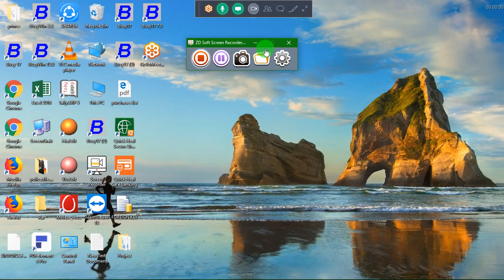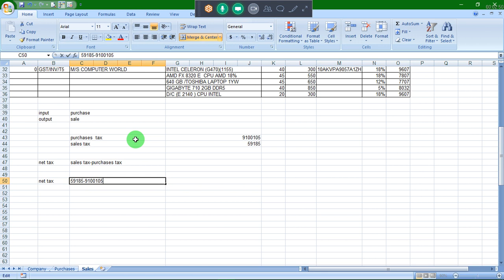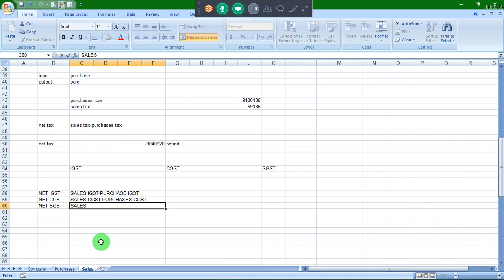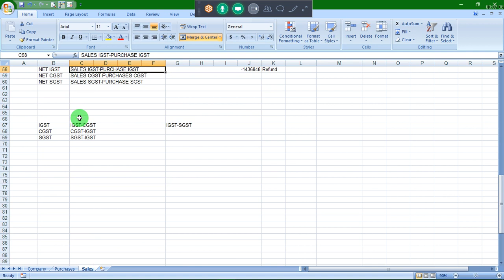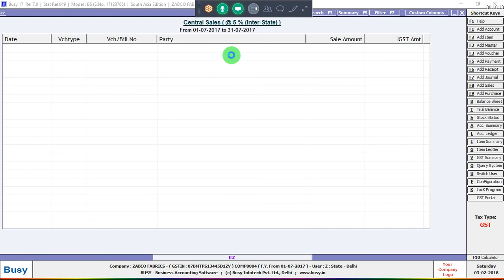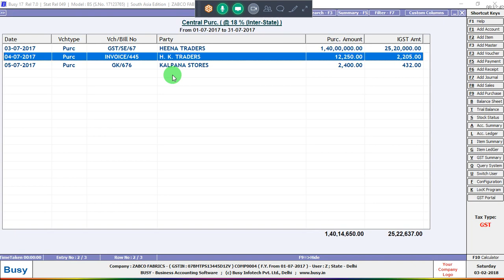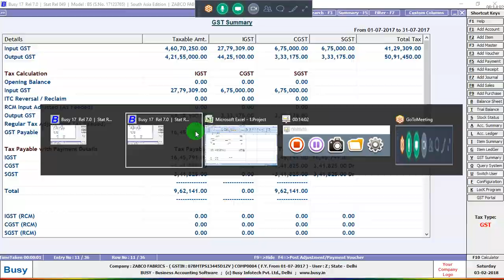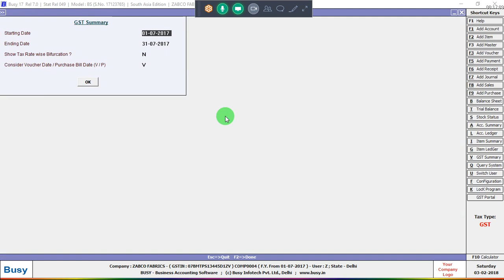Utilization Of Gst Tax in Busy Accounting Software Part-6 +91 9210161132